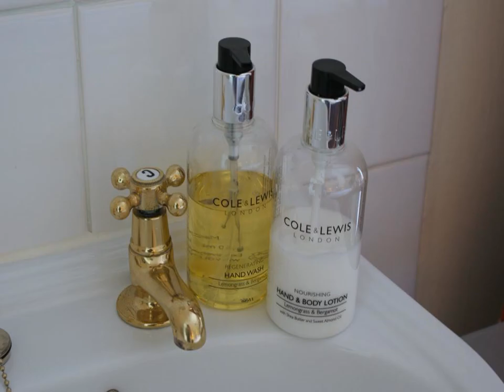Longmead House - Lynton - United Kingdom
Longmead House hotel city: Lynton - Country: United Kingdom

Address: 9 Longmead ; zip code: EX35 6DQ

This charming Victorian house has picturesque gardens and plenty of free parking on site on the edge of Exmoor National Park.

 -- Le Longmead House occupe une charmante maison victorienne dotée de jardins pittoresques et d'un grand parking gratuit, aux abords du parc national d'Exmoor.

 -- Esta casa victoriana preciosa, situada a las afueras del parque nacional de Exmoor, ofrece jardines pintorescos y aparcamiento privado amplio. Se encuentra rodeada por campos verdes y paisajes de campiña hermosos.

 -- Inmitten malerischer Gärten begrüßt Sie dieses reizvolle viktorianische Gebäude am Rande des Exmoor National Park. Kostenfreie Parkmöglichkeiten stehen Ihnen am Hotel in ausreichender Anzahl zur Verfügung.

 -- Dit charmante Victoriaanse huis heeft een pittoreske tuin en voldoende gratis parkeergelegenheid op het terrein aan de rand van het Exmoor National Park.

 -- Ubicata ai margini del Parco Nazionale di Exmoor, a soli 15 minuti a piedi dalle spiagge di sabbia del canale di Bristol, questa incantevole casa in stile vittoriano vanta pittoreschi giardini e un ampio parcheggio gratuito, ed è circondata da prati...

 -- 这家旅馆位于Exmoor国际公园外围一幢迷人的维多利亚式房屋内，拥有风景如画的花园和充足的免费停车位，周围环绕着绿色的田野和美丽的乡村，距离布里斯托海峡（Bristol Channel）的沙滩仅有15分钟步行路程。  Longmead House旅馆的客房布置温馨，配有传统家具。部分房间保留了木横梁和镶板等原有特色。每间客房皆配有平面电视和沏茶/咖啡设施，连接浴室备有免费洗浴用品。  用餐室供应多种早餐食品，包括全套英式早餐、煎蛋和熏鲑鱼、多种鸡蛋制作的菜肴、果汁、新鲜水果以及酸奶。 ...

 -- Этот очаровательный викторианский дом находится на окраине национального парка Эксмур, в окружении зеленых полей и красивой загородной местности, а также всего в 15 минутах ходьбы от песчаных пляжей Бристольского канала.